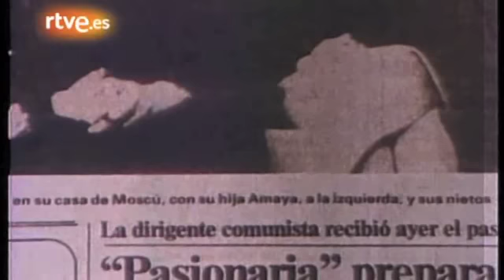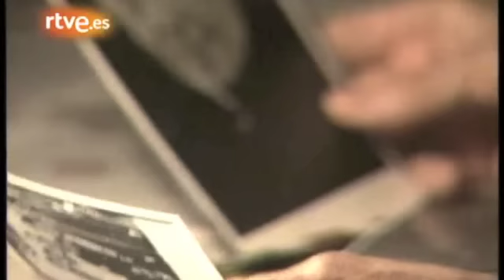Dolores Ibarruri "Pasionaria" 3ª parte